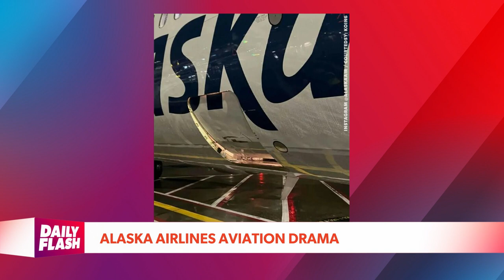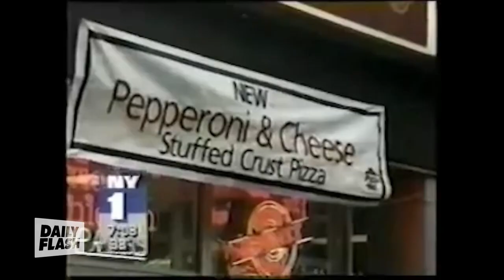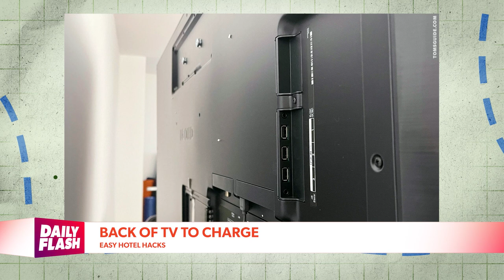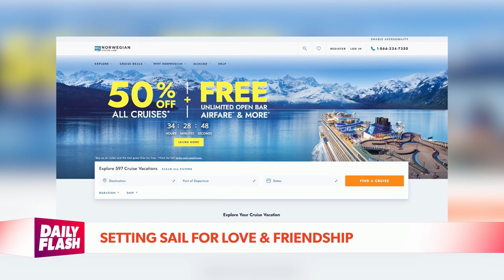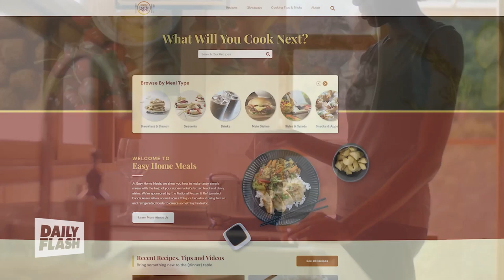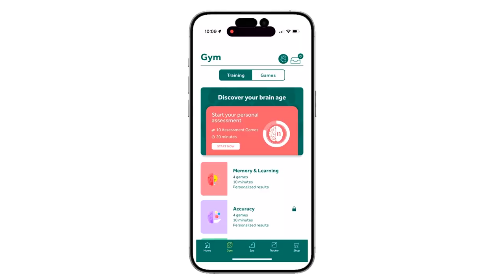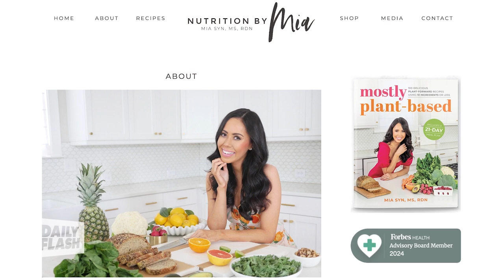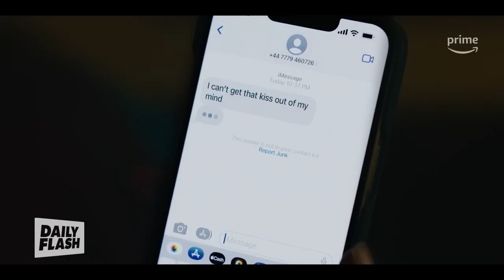March 14th, 2024 | Daily Flash TV